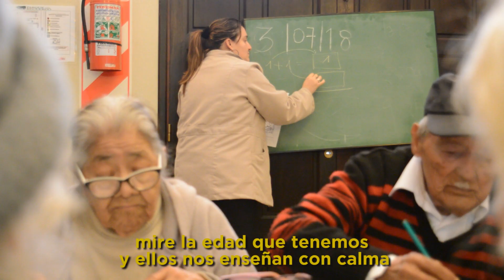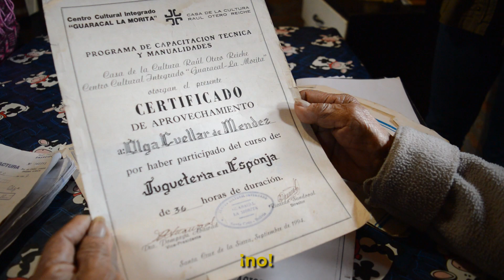Unos abuelos muy tiernos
Después de escuchar esta historia de esfuerzo, dedicación y compañerismo, retomar tus sueños ya no será un desafío.

Si querés saber más entrá en gobiernocorrientes.blogspot.com